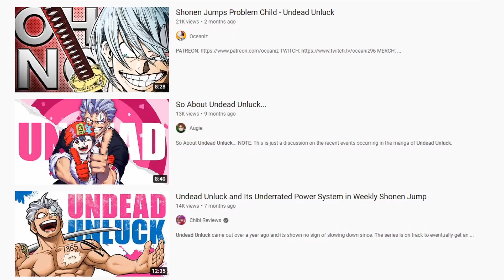My FIRST Manga Experience!!!! (Undead Unluck)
So I recently read Undead Unluck and it is the first manga I have ever read!!. So in this video, I go over my first manga experience ever and whether or not I will be getting more or if I am done. I am very excited to talk about my thought on my first manga!! So if you're interested in what I have to say about Undead Unluck and my first manga you should watch it!!. Anyway, I am out now. PLUS ULTRA!

Cameras I Use
- Canon M50
- Canon Rebel T6

Microphones I Use:
- Shure MV7
- Movo WMX-1